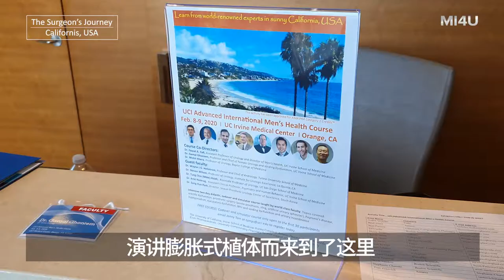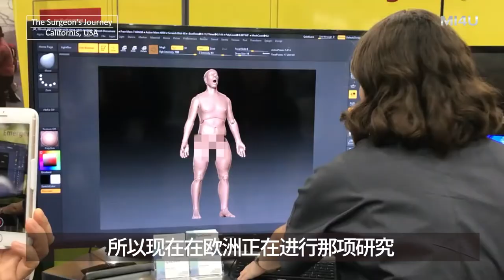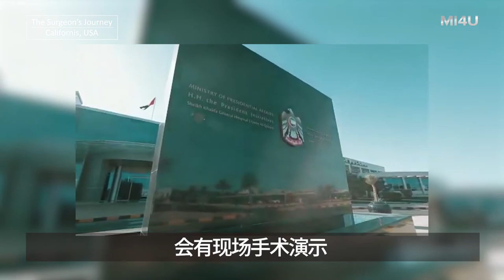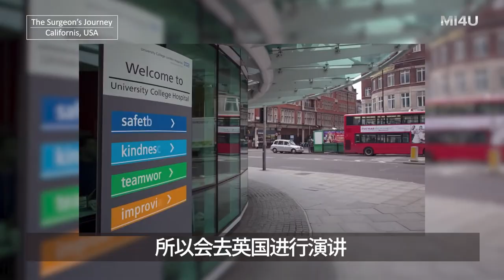【在2020年美国加利福尼亚州立大学UCI AIMHC上，受邀进行膨胀式植体手术演讲和卡代巴培训】 韩国泌尿科朴诚勋院长｜阴茎假体｜勃起功能障碍｜谐梧泌尿科｜韩国男科医院｜Penile Implant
【2020年 UCI Advanced International Men's Health Course，美国加利福尼亚州】

应2020美国加利福尼亚州立大学UCI Advanced International Men's Health Course（国际男性健康深化课程）的邀请，演讲膨胀式植体（阴茎假体）手术并进行卡代巴培训。